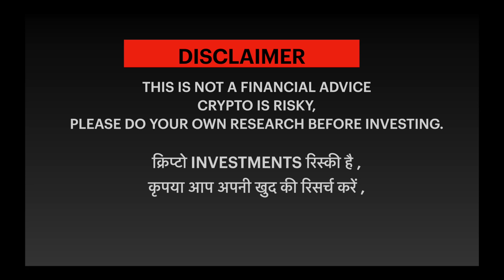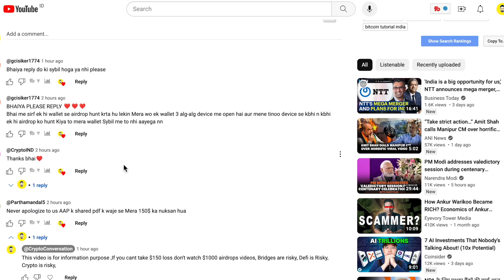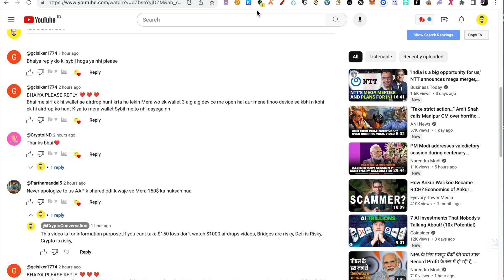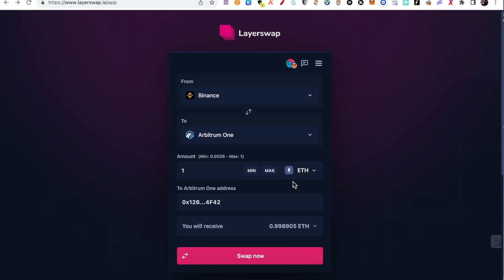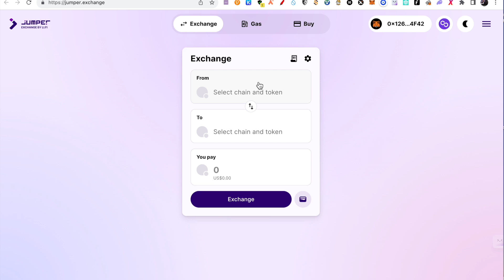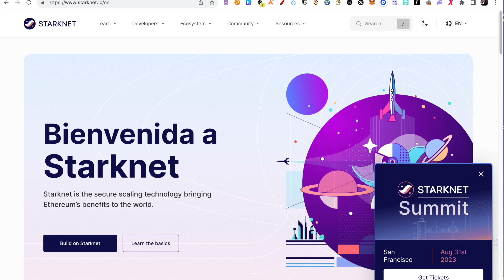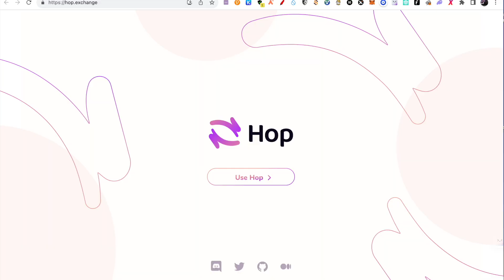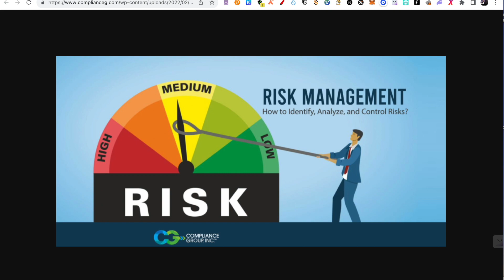UPCOMING AIRDROPS from BEST CRYPTO BRIDGES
Best Crypto Bridges with Potential AIRDROP

Follow me on lens social media platform and earn tokens.